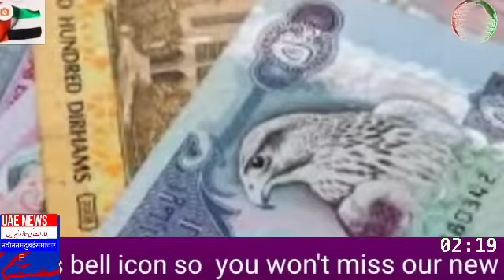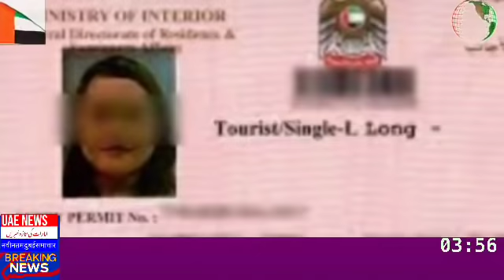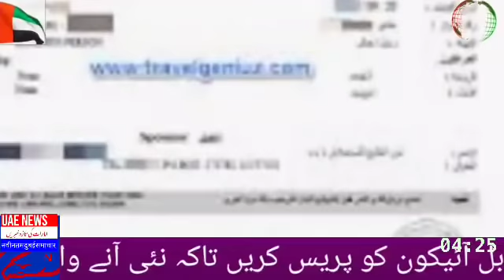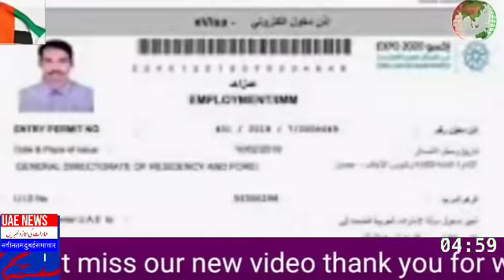uae dubai abu dhabi sharjah urdu news hindi news today | live urdu news today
today in this special video  I am gonna tell you the uae update news now today UAE news live , today dubai live news , Dubai news urdu , Dubai news hindi , first of all than other channels ,
this channel provides uae latest news updates than any other channels
uae latest news today live in urdu and hindi,use,news,dubai,sharjah,abu dhabi, al ain, ras al khaimah, saudi Arabia,riyadh,jeddah,makkah,haj,umrah,oman,masqat,Kuwait,qatar,news today,
all content I am using for my video I am not owner of this .I credit to the Google  and supporting applications those let me to use and i can explain my videos deeply and perfectly.i appreciate the pictures owners actors heroes an professional and official who let me to use their valuable pictures.i always try my best to provide a better video and best quilty.i always provides authentic news . I am a responsible person and I can prove which news I upload it is true and it is taken from authorized and authentic officials sites.
as a professional it is my responsibility my team responsibility to bring up real true authentic unique news and information . I always share latest news from United Arab Emirates, saudi Arabia,Qatar,Kuwait,Oman. I also share Pakistan India news as well.my channel provides world news as well.